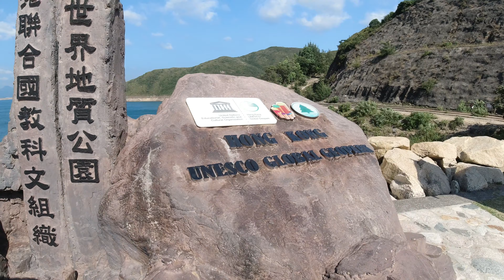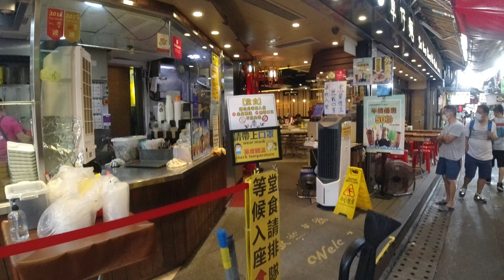2020萬宜水庫- 東霸 Aerial Filming Hong Kong 世界地質公園 Vlog 西貢 High Island Reservoir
2020萬宜水庫- 東霸
Aerial Filming Hong Kong 世界地質公園
Vlog 西貢

香港地質公園於2009 年成為中國國家地質公園，
並在2011 年獲接納加入世界地質公園網絡，
2015年則更名為「香港聯合國教科文組織世界地質公園」。

香港聯合國教科文組織世界地質公園 - 萬宜水庫 High Island Reservoir
萬宜水庫（英語：High Island Reservoir）
中國國家地質公園 - 萬宜水庫 (東壩) (白腊村)
High Island Reservoir
Aerial Filming